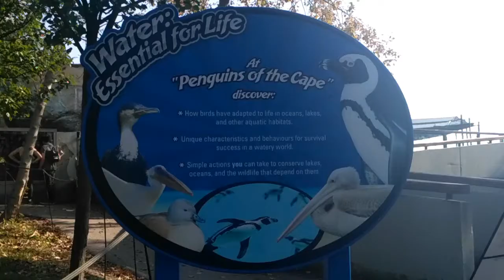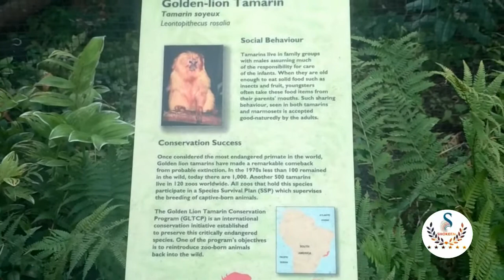Penguines at the Cape in Wonder world at Zoo | Golden Lion Tamarin | Toronto Zoo | Canada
Hi

The Toronto Zoo is a zoo located in Toronto, Ontario, Canada. Encompassing 287 hectares (710 acres),the Toronto Zoo is the largest zoo in Canada. It is divided into seven zoogeographic regions: Indo-Malaya, Africa, Americas, Tundra Trek, Australasia, Eurasia, and the Canadian Domain. Some animals are displayed indoors in pavilions and outdoors in what would be their naturalistic environments, with viewing at many levels. It also has areas such as the Kids Zoo, Waterside Theatre, and Splash Island. It has one of the most taxonomically diverse collection of animals on display of any zoo; it is currently home to over 5,000 animals (including invertebrates and fish) representing over 500 species. The zoo is open to the public every day of the year except December 25.

The zoo is owned by the City of Toronto. Founded by Hugh A. Crothers, an industrialist who became the first Chairman of the Metro Toronto Zoological Society in 1966, the zoo opened on August 15, 1974, as the Metropolitan Toronto Zoo. The word "Metropolitan" was dropped from its name when the Municipality of Metropolitan Toronto was amalgamated into the current city in 1998. The zoo is located near the Rouge River on the western border of Rouge Park in the city's east end district of Scarborough.
Around 1880, businessman Harry L. Piper (1839–1921) established a Zoological and Acclimatization Society (also as Toronto Zoological Garden) and open a zoological gardens at Old Post Office Lane at Toronto Street north of King Street East, then in 1881 to a lot at Front Street and York Street next to the Queen's Hotel and finally to the eastern end of the Exhibition Grounds in 1885. Piper was also Alderman for St. John's Ward from 1877 to 1880 and 1883–1888
In 1888, the Riverdale Zoo opened in Toronto, as a typical example of a zoo during this time, with animals displayed as curiosities in dark cages and cramped enclosures. Animals for Piper's zoo moved to this site.

In 1963, a private citizen's brief to build a new zoo was introduced by Hugh Crothers to the Chairman of the Council of the Municipality of Metropolitan Toronto, William Allen. Allen asked Crothers to head up a committee to investigate the feasibility of a new zoo. By 1966, a group of eleven people became The Metro Toronto Zoological Society with Crothers as the first Chairman.

Original plans were to have the park located at the Leaside area, but the site was later used to create the E.T. Seton Park. In 1966, Mr. Crothers and the 10 other citizens met at City Hall to form the Metropolitan Toronto Zoological Society. In 1967, the Municipality of Metropolitan Toronto approved the Rouge Park site in Scarborough for a new zoo. The following year, a feasibility study on the new zoo was produced by architect Raymond Moriyama. In 1969, a master plan was created by Johnson Sustronk Weinstein and Associates[9] that was approved by the Zoological Society. Construction of the new zoo began in 1970. On August 15, 1974, the Metropolitan Toronto Zoo was open to the public. The zoo increased from the original Riverdale Zoo's 3 hectares (7.4 acres) to 287 hectares (710 acres), and is now one of the largest zoos in the world. The Zoo introduced some designs to enhance the public's viewing experience and the animals' living comfort. Animals were displayed in naturalized environments and grouped according to their zoogeographic region. The old zoo was converted into an urban farm called Riverdale Farm, which opened in 1978.
In 1976, the Zoo opened the Canadian Domain Ride, a monorail that traveled into the Zoo's Canadian Domain area, located in the Rouge Valley. The rides operations were placed on hold in July 1994 after an accident. The monorail has since been mothballed with many sections becoming overgrown with vegetation. A 2009 study determined it would cost upwards of $800,000 to return the infrastructure to use and upgrade it to current standards. A fundraising drive was started in 2010 and has since raised $1.15 million. Plans are to have the monorail functional and running by 2018[citation needed]. In the interim, the current Zoomobile uses five (4-car set) Chance Coach Sunliner trams.[10]

Between 1980 and 1984, several new exhibits were added to the zoo, including gaur, a children's zoo (Littlefootland) that does not exist anymore, and a new indoor habitat for African elephants, snow leopards and the Indian Rhinoceros Pavilion, as well as, the official opening of the Zoomobile.

In 1985, Qing Qing and Quan Quan a pair of giant pandas, on loan for three months from the People's Republic of China, were displayed at the Zoo. The Zoo broke all previous attendance records as thousands of visitors came to see these rare animals. Over the years, the Zoo has presented other rare or unusual animals, including golden monkeys (1986), koalas (1988, 1996 and again in 2002), Tasmanian devils (the late 1970s until 1998), and white lions (1995, and again in 2012).

Thanks
Visa Approvals